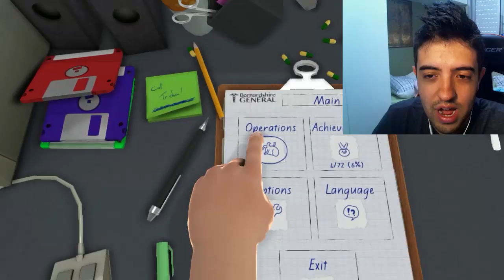CIRURGIÃO PATIFE: FICANDO LOUCÃO E RECRUTANDO UM NOVO CIRURGIÃO!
Valeeu!

Valeeu!